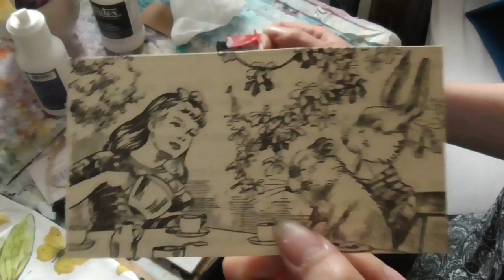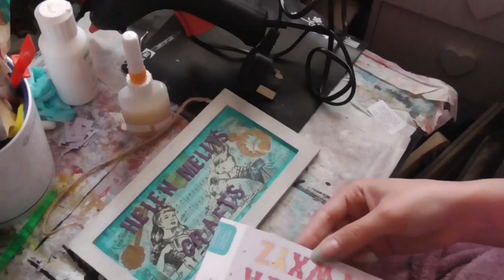My shop name plaque